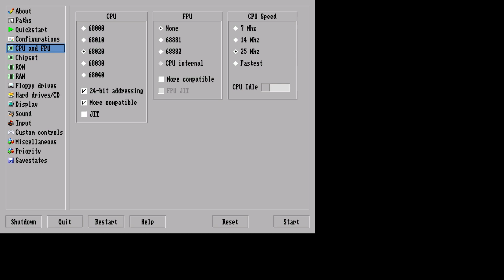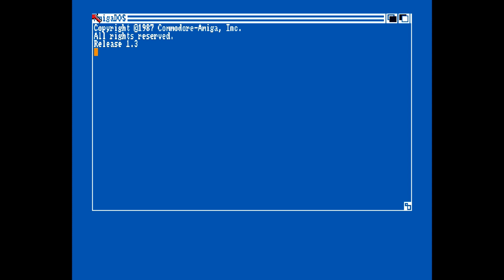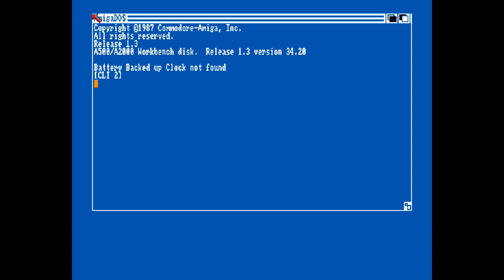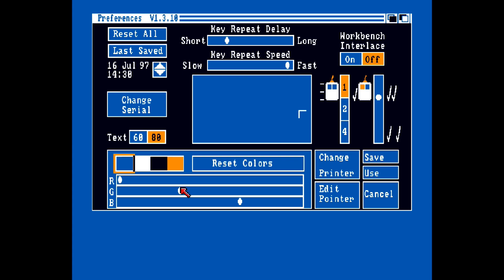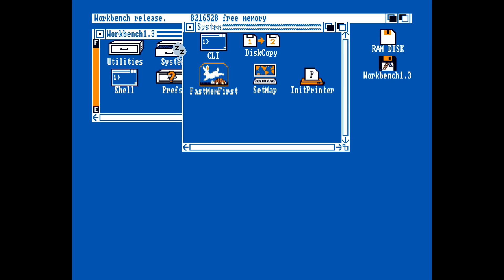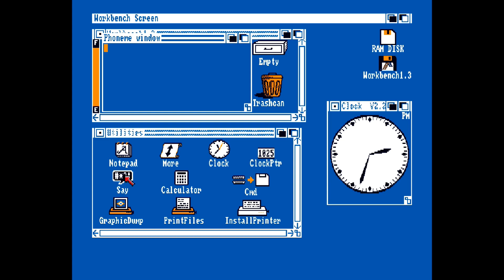THEA500 Mini | Amiga Workbench 1.3 Version 34.20 im Amiga Disk File Format [ADF] starten und laden 💾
Amiberry kann mit einem kleinen Trick aufgerufen werden. Von dort aus lade und starte ich ein Amiga Disk File (ADF): Amiga Workbench 1.3  in der Version 34.20. Als Kickstart verwende ich 1.3 rev. 34.5. System: THEA500 Mini. Region: Deutschland; Europa. Release: 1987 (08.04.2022, THEA500 Mini). Gaming gefühlsecht: Die Aufnahme erfolgte konventionell über eine Game Capture Karte in Kombination mit der Original-Hardware, dem THEA500 Mini von Retro Games Ltd.

***ANLEITUNG: Amiberry aufrufen***

1. Besucht die Homepage des Entwicklers und ladet euch das THEA500 WHDLoad package sowie das kostenlose Spiel Citadel herunter.

2. Installiert das WHDLoad Package und Citadel auf einem USB-Stick (FAT32 formatiert). Ordnerstruktur:
THEA500
THEA500-Games
Steckt den USB-Stick in den THEA500 Mini.

3. Wählt nun Citadel (im Menü Medienauswahl) an. Geht daraufhin in das Spieleinstellungen-Menü und ändert einen beliebigen Eintrag (Bild-Cropping etc.). Dadurch wird ein UAE-File von Citadel erzeugt; eine sogenannte Konfigurationsdatei.

4. Zieht den USB-Stick ab, ladet am PC das erzeugte UAE-File im Editor in Windows.
Ganz oben fügt ihr Folgendes ein:

amiberry.open_gui=F12
amiberry.save_state_on_exit=true
amiberry.ignore_gui=false
use_gui=yes

5. Speichern, den USB-Stick auswerfen, in den THEA500 Mini stecken und Citadel starten.
Statt Citadel wird Amiberry geladen. Von dort aus lassen sich Spiele, Demos oder Programme im ADF-Format laden.